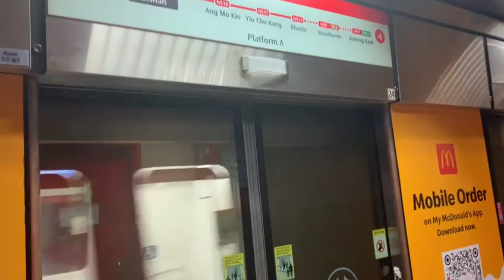SMRT North South Line C151C [705/706] Arriving NS17 Bishan (→ NS1/EW24 Jurong East)(4)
Flimed on 30 May 2022,11:26PM
Train: C151C
Model: KSF
Original depot: Bishan depot
Final depot: UPD
Station: NS17/CC15 Bishan
Terminate: NS1 Jurong East